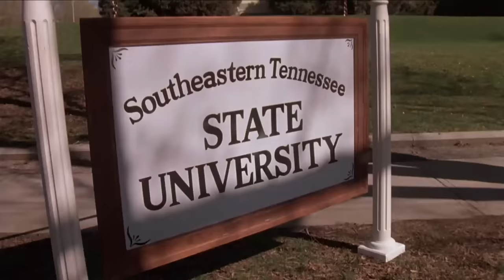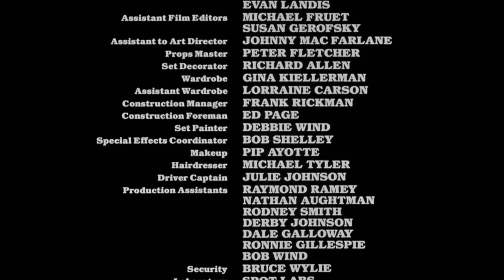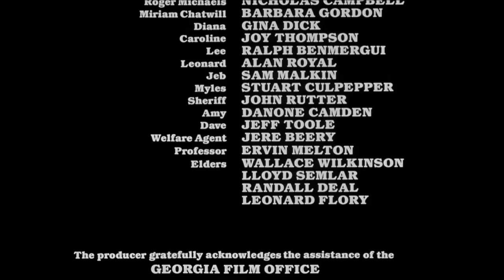ATRAPADO | Película Completa de Terror en Español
Si te gustan las pelis tipo Camino Hacia El Terror y el cine de survival horror no te la puedes perder esta emocionante película de suspenso de los años 80, protagonizada por Henry Silva. Un rudo montañero sureño asesina al amante de su esposa después de una discusión. Pero algunos excursionistas universitarios son testigos de su crimen. El montañero intentará eliminarlos sacando de dentro sus más bajos instintos. Los jóvenes vivirán una auténtica pesadilla en una zona alejada de la civilización...

Atrapado (Trapped - Baker County, U.S.A., 1982)

¡V Películas Completas es el destino número uno para que todos los fanáticos del cine vean las películas más raras y emocionantes en YouTube de forma gratuita!